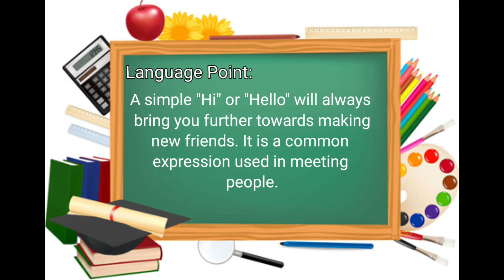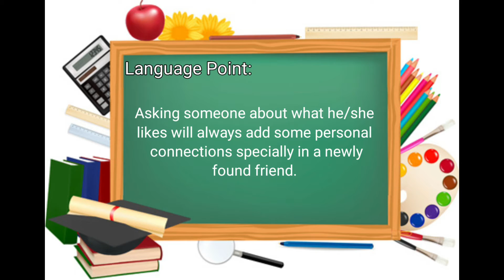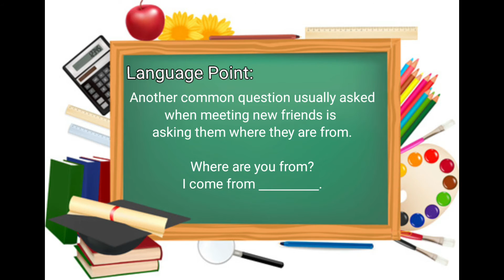Meeting a new friend วิชาภาษาอังกฤษ (English for Communication) ม.2